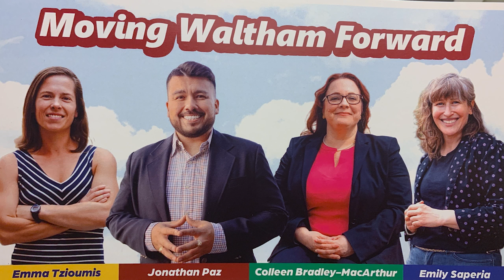Candidate Interview: Colleen Bradley-MacArthur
Interview with Colleen Bradley-MacArthur, who is running for re-election to Waltham city council at-large.

01:04 Are you confident you can win?
02:24 Top three issues/priorities: Planning, housing, traffic/transportation
04:21 More about planning
05:54 Accomplishments / Farm lease listening session
09:16 Disappointments / Lack of dialogue
12:43 Leadership of meetings
13:26 Housing Rights Notification Ordinance
17:31 Running as part of a slate / Increased civic engagement
18:06 Jonathan Paz for Mayor
18:56 Emily Saperia & Emma Tzioumis for City Council At-Large